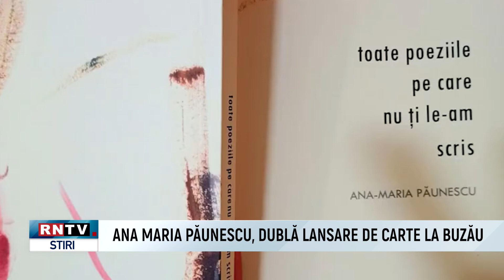ANA MARIA PĂUNESCU, DUBLĂ LANSARE DE CARTE LA BUZĂU